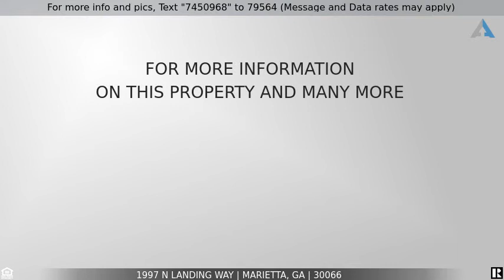Priced at $286,900 - 1997 N Landing Way, Marietta, GA 30066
Home for Sale in Marietta

Don't miss this opportunity!! This home offers a great East Cobb location with a well sought after school district. This home has a NEW roof that was just replaced in September of 2022. There is a large back deck with lots of room for entertaining. Sunroom for relaxing in both the heat of the Georgia summer or in the chill of the winter. Family room has an inviting fireplace. Kitchen with white cabinets, and separate dining room. Optional HOA, where you will get the option to join and enjoy, fishing, playing tennis and the swimming pool. Conveniently located to HWY 92, close to Downtown Woodstock and much more. Ready for your personal touches.
This house is sold "AS IS" and is a pert of an Estate sale. The closing attorney MUST be Bob Wilson. There is a lockbox and the code is 1704